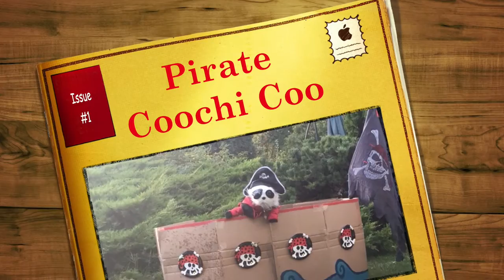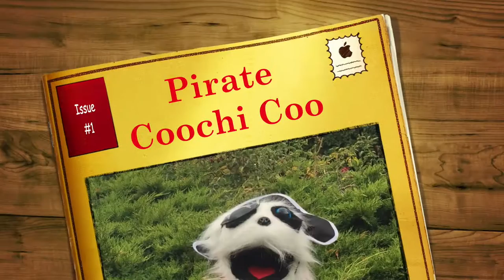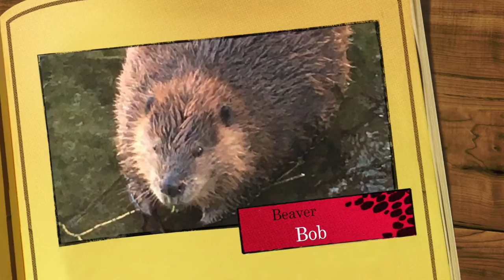Row Row Row Your Boat | Nursery Rhymes | Lullaby Songs for Babies | by The Magic of Think®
“Row Row Row Your Boat” English nursery rhyme and story! Coochi Coo™ is a Pirate for Halloween but doesn’t have a boat! By thinking creatively, Coochi Coo™ finds a solution. Enjoy this "Row Row Row Your Boat" nursery rhyme adventure with our adorable panda! Coochi Coo™ discovers that the greatest treasures can be found in the simplest things.

Created by award-winning voiceover actress/singer/songwriter Janyse Jaud whose credits include My Little Pony, Strawberry Shortcake, and Baby Looney Tunes. If you would like to see the words or learn English through a story and song, click CC for Closed Captions. All YouTube videos are in HD. For more of our stories, characters and music visit The Magic of Think®

Music arrangement, story and voices by Janyse Jaud
Mastered by Brian Wiebe at Solar Nest Studio

LET’S CONNECT!